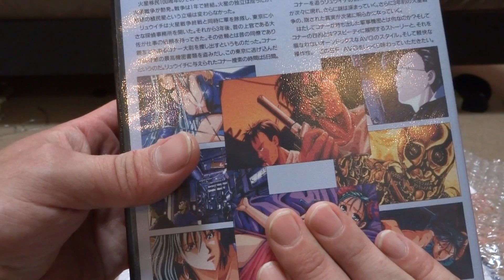Package Time: Project Pick Ups And Thank You stuffiwrote !!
An unexpected package from youtuber: stuffiwrote aka Ian that suddenly arrived on the same day as a project package that I was able to get my hands on thanks to youtuber: moomert1

share in the unpackaging of things to come soon.

And thanks to youtuber moomert1 for the heads up on this set here